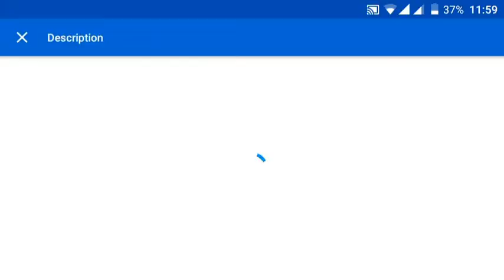Review Under $1 Cube Puzzle Maze Ball Labyrinth [ eBay ]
The ball often stuck behind opposite maze after down the hole. It doesn't have starting and finishing point. (Not Interested) Anyway, good gift for kid by the price.